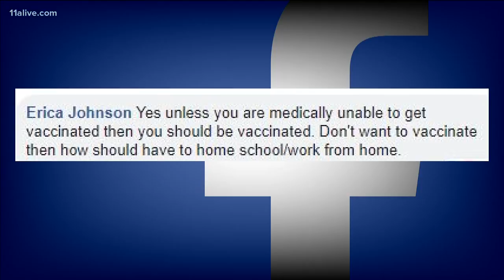Maine lawmaker wants to make it illegal for families to opt-out of vaccinations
Here are some of reactions from people online.